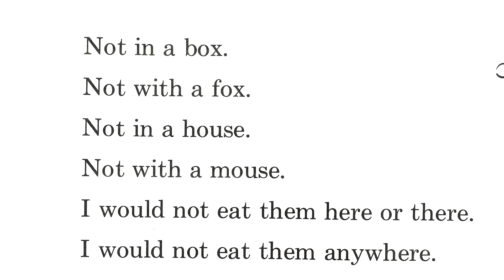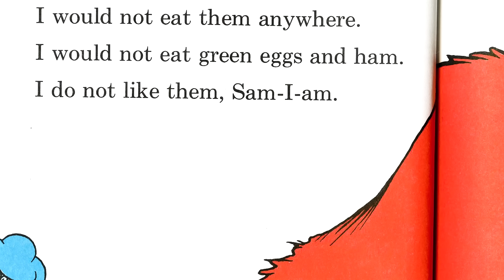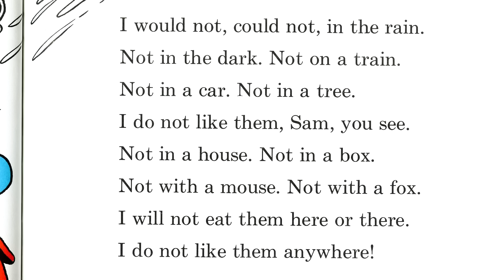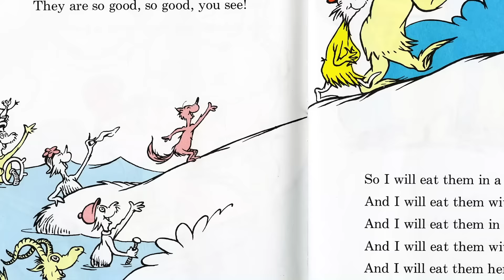🎤🎶 Wes Tank Raps Green Eggs and Ham 🎶🎤 | @DrSeuss | Songs | Cartoons For Kids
Wes Tank raps the Dr. Seuss classic Green Eggs and Ham!